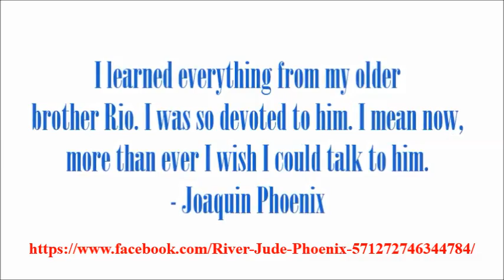River Phoenix - Photograph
Tribute to River Phoenix 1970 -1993
This video is dedicate to River family and friends, and to all his loved ones.